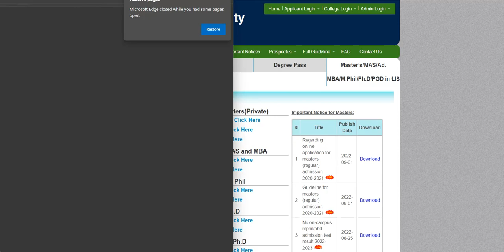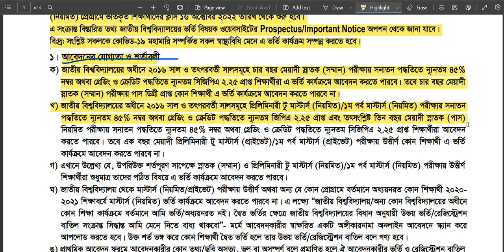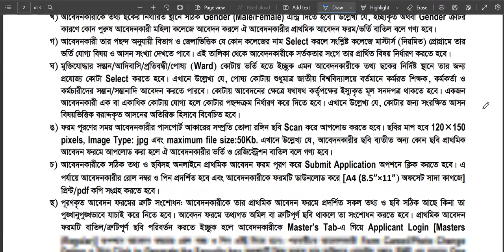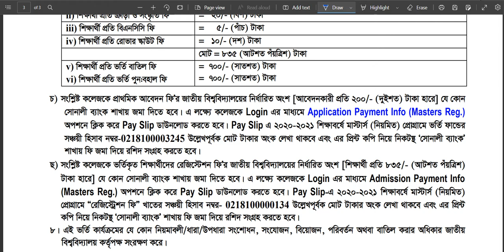ব্রেকিং নিউজ 🔥NU মাস্টার্স ভর্তি ২০২২ বিজ্ঞপ্তি প্রকাশ । Master's Admission 2022 Update